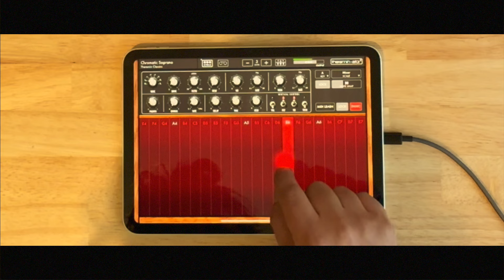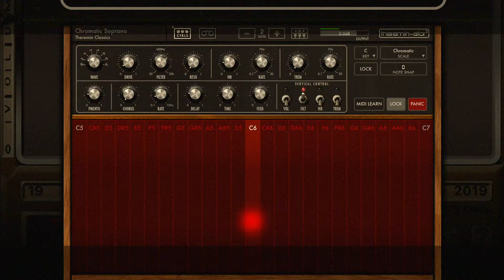Thereminator 2 for iOS & Apple Silicon Macs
Create haunting and beautiful sounds on your iPhone, iPad, or Apple Silicon Macs. Special Halloween sale for a limited time!

“I’ll be Bach.” Stop the presses! Load up the inkwells! For it's the return of one of the first — if not the first — instruments made for iOS: the infamous “pocket theremin” is back.

A lot has changed since those heady days of 2008, and so has Thereminator. Although it is not made of T-1000 grade liquid metal (well...not yet), the all-new Thereminator 2 has evolved into a bona fide touch controlled virtual theremin with ample helpings of tone, expression, versatility, and technology.

And it’s now an AUv3 plugin, too! Using a special adaptation of the MPE protocol, Thereminator 2 can inject its eerie sounds directly into your DAW, whether on your iPhone, iPad or Apple Silicon powered computer.

Whether you have your plan 9 ready, or just lurking in dark shadows, it is a thrill to bring back the app that started it all for us. Thank Y’all for the support, for it’s been an amazing journey!

:: Specifications ::

• Touch-controlled Virtual Theremin
• AUv3 instrument plugin included
• Compatible with DAWs that are MPE friendly, including GarageBand, Logic, and Cubasis
• Compatible with iPhone, iPad, and Apple Silicon powered computers

Sound engine includes,

• 8 waveforms, including the original, unique Thereminator waveform
• 8 octave frequency range
• Special drive stage for fattening up the sound
• Virtual-Analog resonant filter
• Dedicated vibrato and tremolo operators with adjustable rate & amount
• Portamento
• Custom chorus / expander effect for big stereophonic sounds
• Modeled tape delay capable of self-oscillation — plenty of vintage mojo
• Vertical touch control for volume, filter, vibrato and tremolo

Built-in touch controller includes,

• Horizontal pitch and vertical expression control
• 51 musical scales
• Selectable musical key
• Note Snap feature that can dial in any amount of glide between adjacent notes
• Lock feature to preserve above setting during preset changes
• Scrollable control surface with adjustable key size

MIDI / MPE and other features include,

• MIDI Learn
• MPE
• Can be used with regular MIDI keyboards on MIDI channel 1 (channels 2-16 are optimized for MPE)
• Save & share unlimited banks and presets
• Standalone app includes virtual “Tapedeck” for recording & sharing your creations